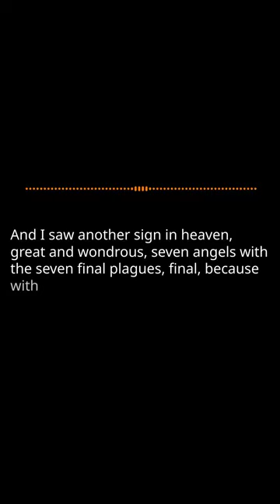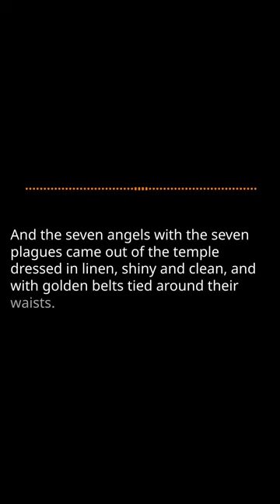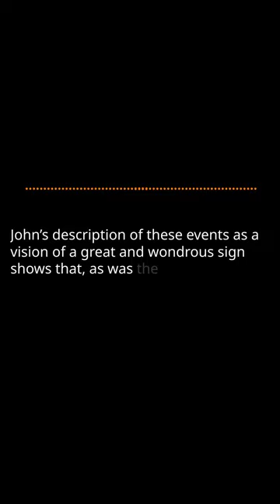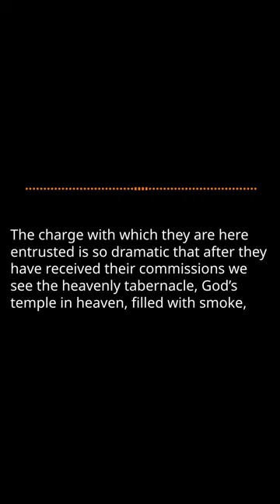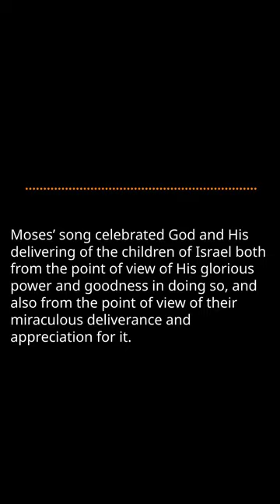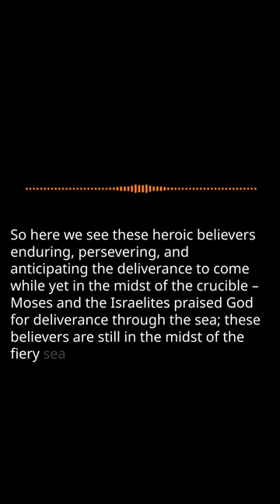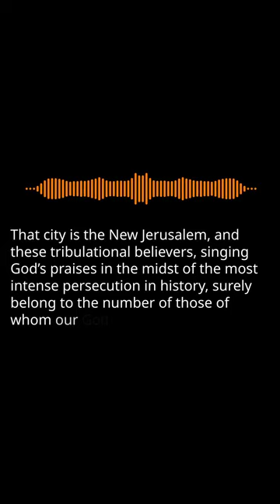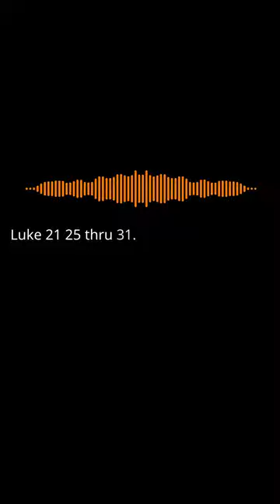The Coming Tribulation 4: The Tribulation's Second Half Pt. 43